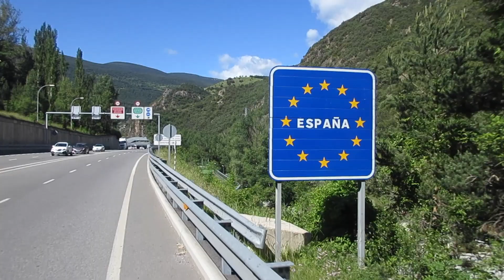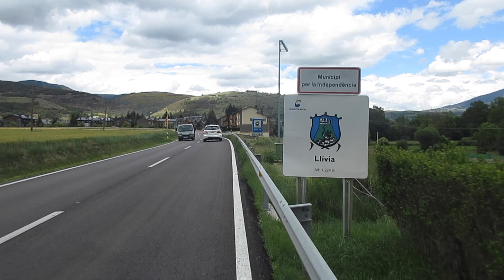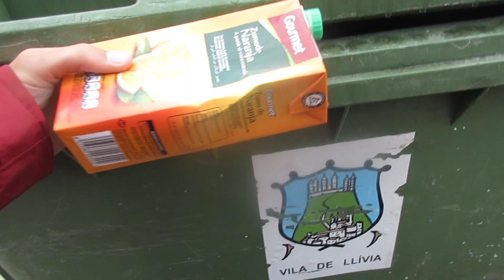Cycling Across 3 Countries in a Single Day: Andorra, France & Spain - EP. #116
Learn to conduct your own incredible cycling adventures anywhere in the world with my best-selling book, "The Bicycle Touring Blueprint"

I hadn't planned on doing this, but at the last minute I decided to cycle across 3 different countries in a single day - Andorra, France and Spain! (including a short trip to the Spanish enclave of Llivia).

If you enjoy this video, then you'll definitely want to go back and watch the rest of my bicycle touring video blogs